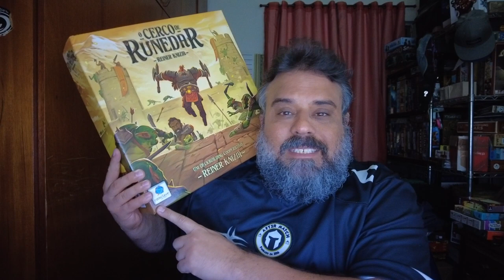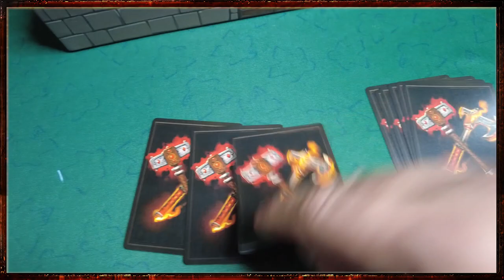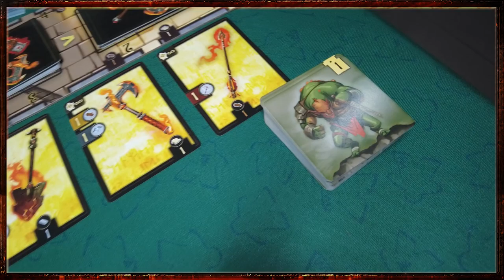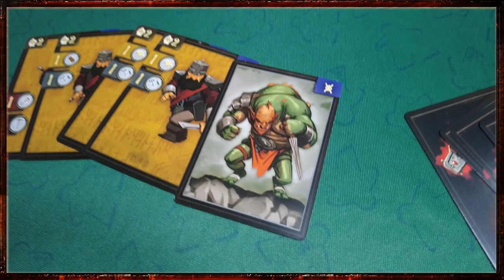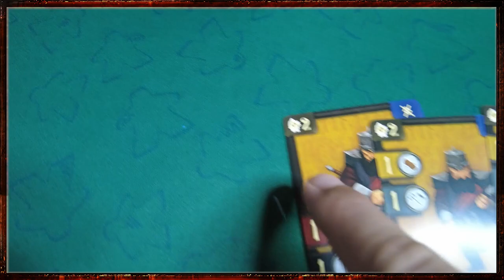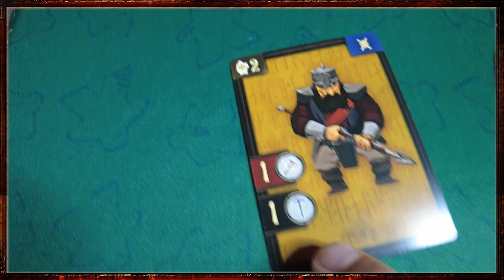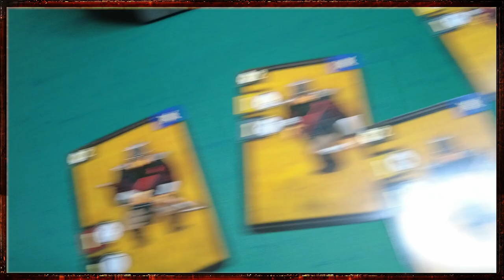O Cerco de Runedar - S08E24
Bora conhecer esse tower defense do Mestre Knizia?

Comprar O Cerco de Runedar: